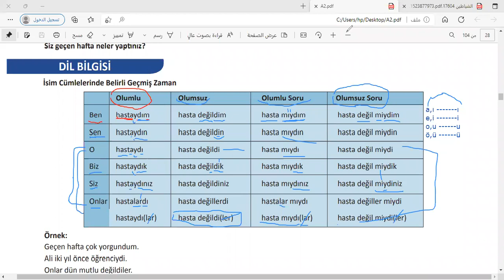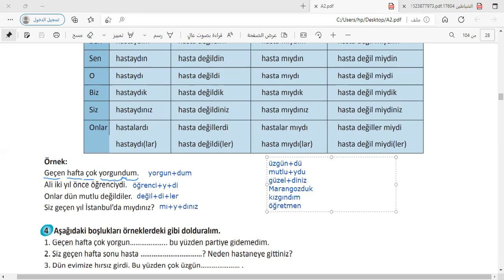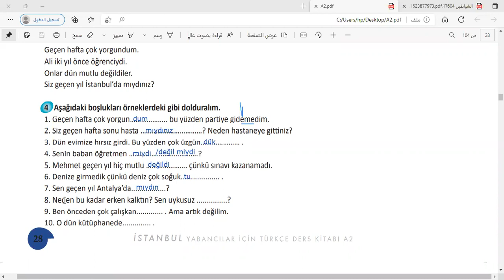المستوى الثاني منهاج اسطنبول الحلقة 15